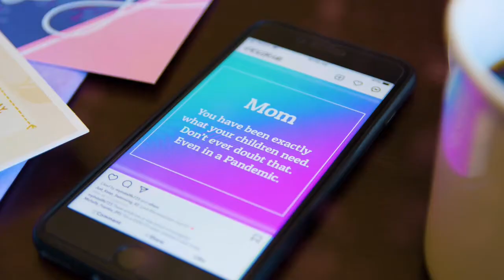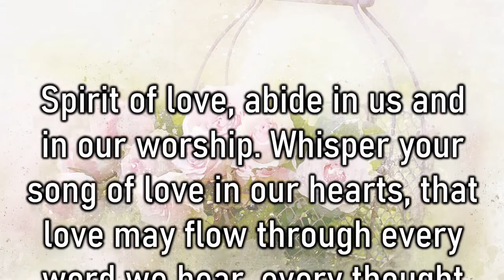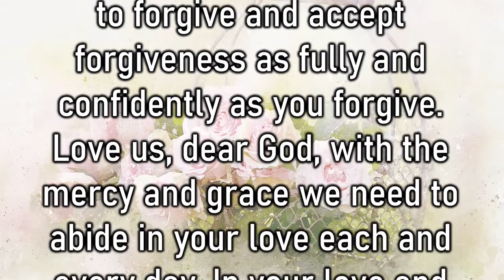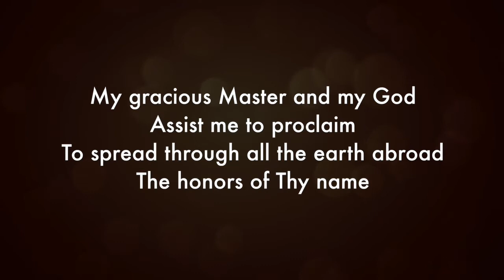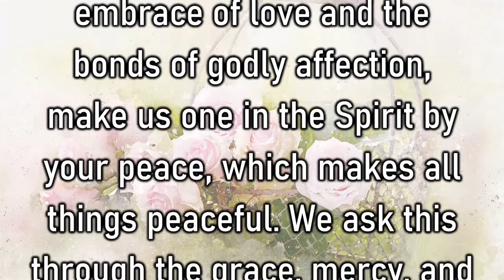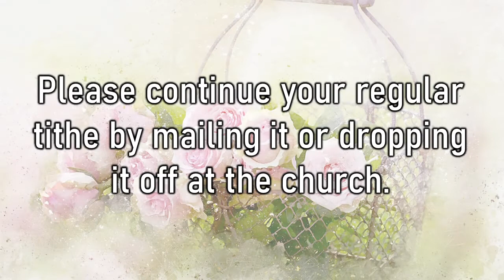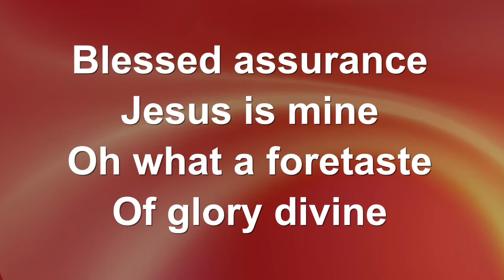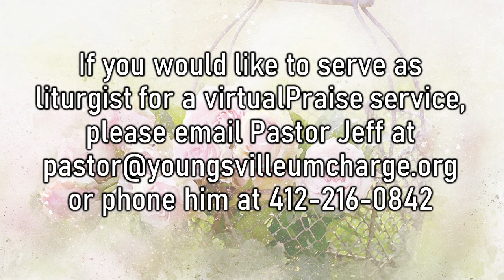virtualPraise for Sunday, May 9, 2021. Mother's Day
Our online worship experience in a Wesleyan way.